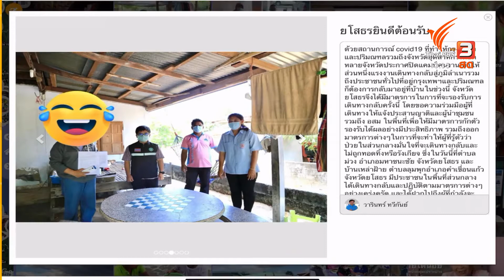ยโสธร เตรียมพร้อมรับคนกลับบ้าน (5 ก.ค. 64)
ภาคอีสาน เป็นอีกปลายทางการกลับบ้านของกลุ่มแรงงานจากหลายพื้นที่ ซึ่งที่ จ.ยโสธร คุณวารินทร์ ทวีกันย์ กรรมการสมาคมชาวยโสธร ปักหมุดเรื่องนี้เข้ามาให้เห็นผู้นำชุมชน อสม. เจ้าหน้าที่สาธารณสุข ไปดูแลลูกบ้านในการกักตัวและบอกว่า “ยโสธรยินดีต้อนรับ”